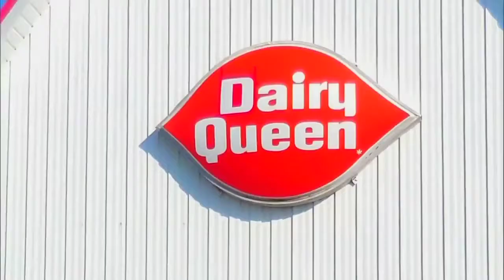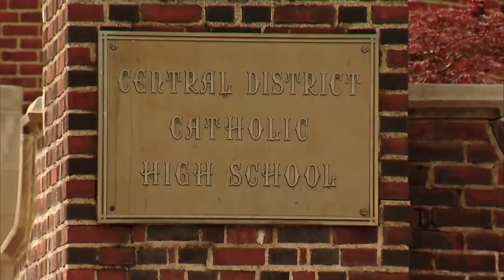Actor Zachary Quinto Featured on Your Pittsburgh - KDKA-TV